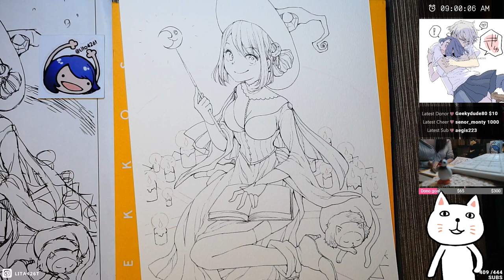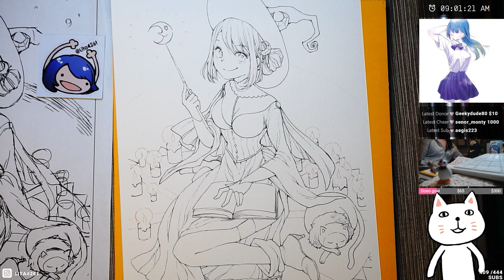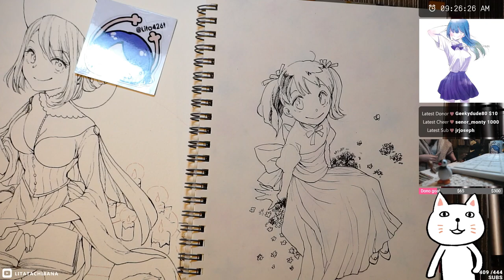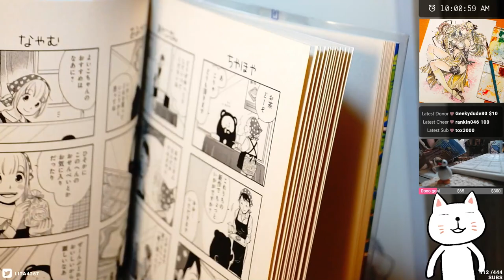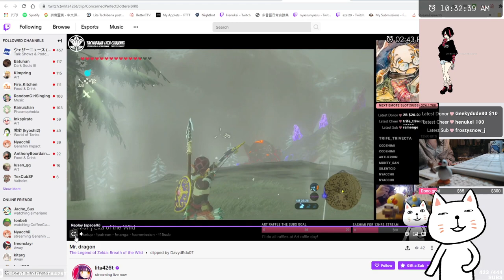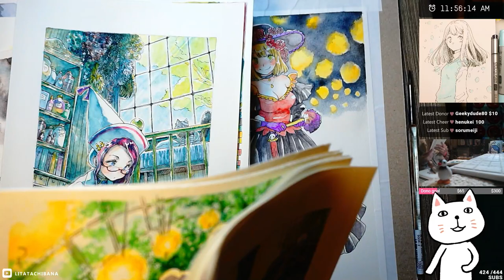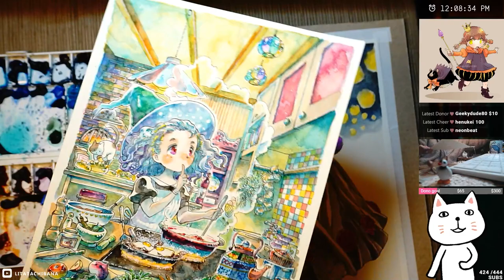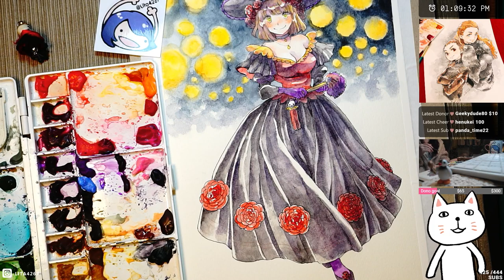Relax Painting : 2021.02.17 #2 [EN/JP] Watercolor painting "Mexican dress"♡